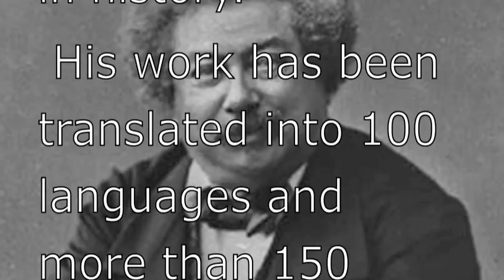Alexandre Dumas The Three Musketeers and The Count of Monte Cristo,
Alexandre Dumas' stories, 0.46 sec...including classics
The Three Musketeers and
that makes him the most widely read French writer in history.
 His work has been translated into 100 languages and more than 150 movies have been made, based on his stories Many books.
West Indian woman.
He was African American on his mother's side!
and yes.
we can also celebrate Dumas' ethnicity, because he is clearly black.